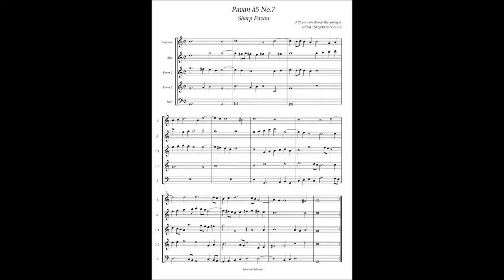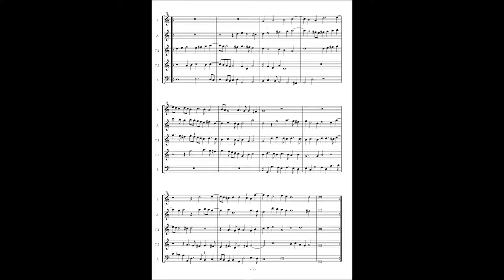Alfonso Ferrabosco the younger, Pavan à5 No 7 : Sharp Pavan